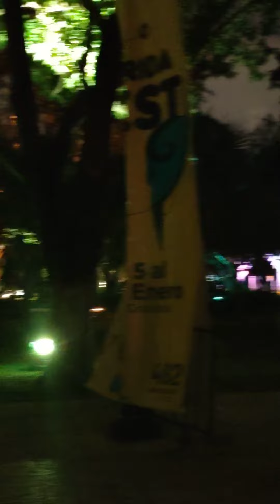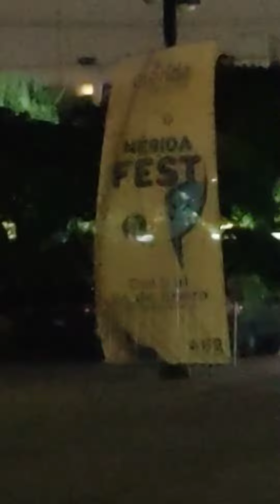Probando zooms en Honor 90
Probando el zoom de noche con el Honor 90.